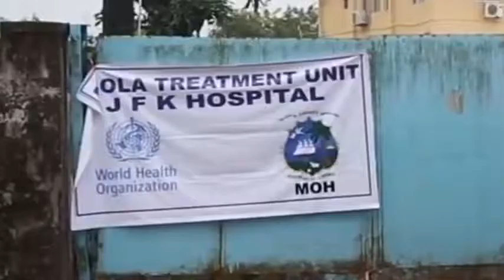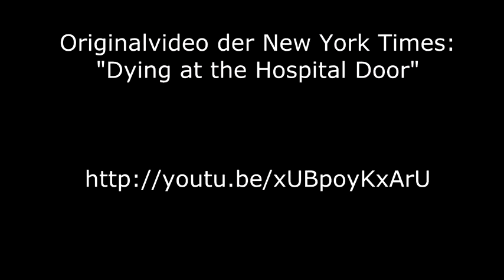.Kopie Ebola – Gekaufte Lügen in den Medien